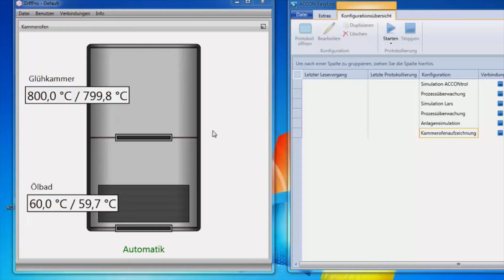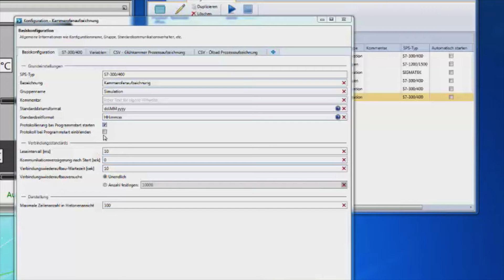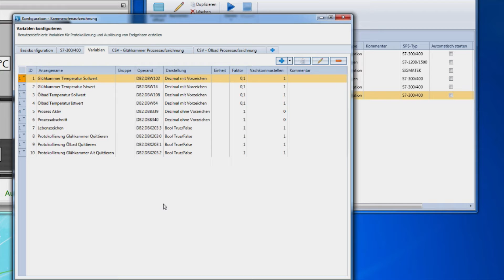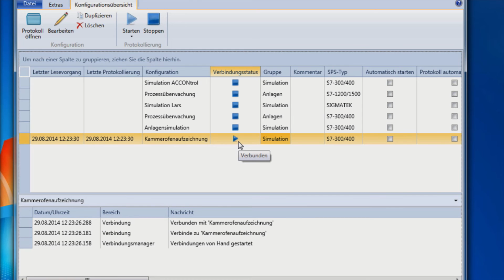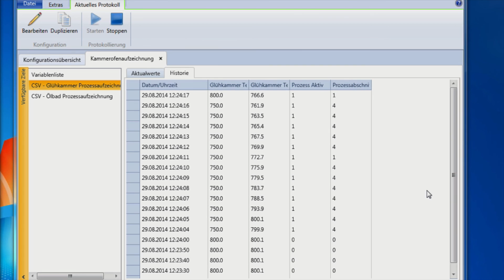ACCON-EasyLog - Datenlogger für S7- und Sigmatek-Steuerungen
DELTA LOGIC erklärt Nutzen und Funktionsweise von ACCON-EasyLog. Der Datenlogger zeichnet Prozesse aus S7 oder Sigmatek-Steuerungen auf und protokolliert diese in einer CSV-Datei oder übermittelt sie direkt an ein Arburg Leitsystem (ALS)